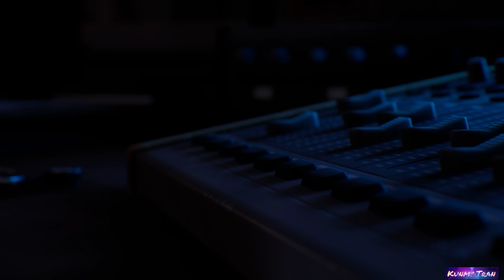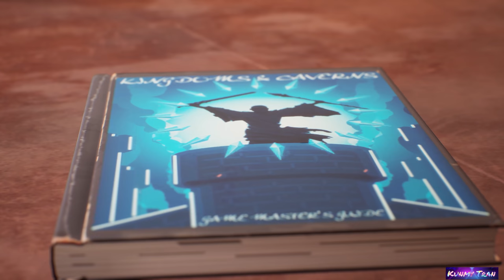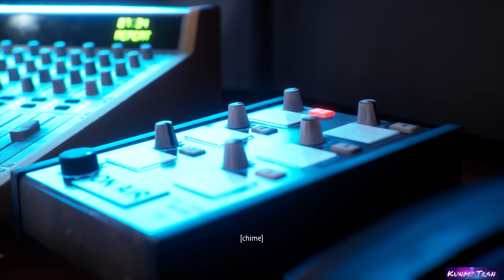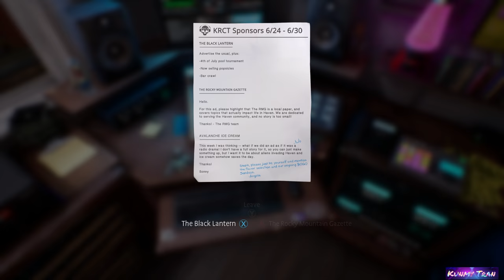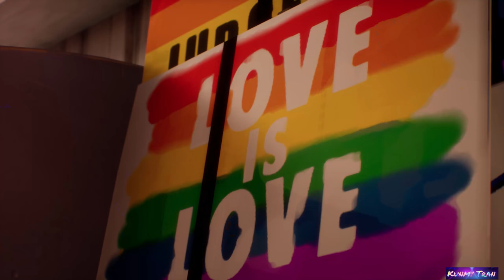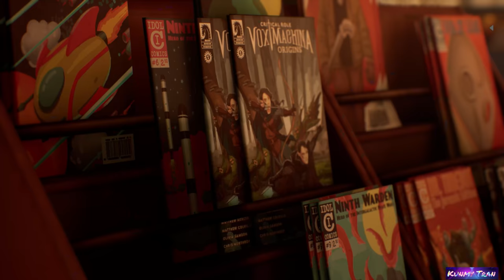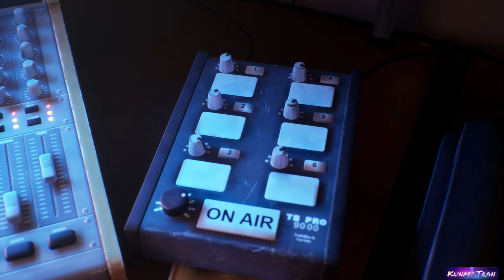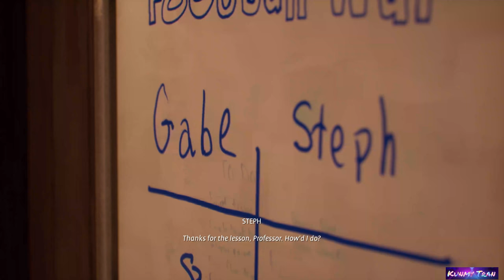Life Is Strange: Stephanie Life Before Alex Comes (4k60fps Cinema Graphic)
There a lot of Step's memory in this video. Hopefully you guys enjoy it. Peace!